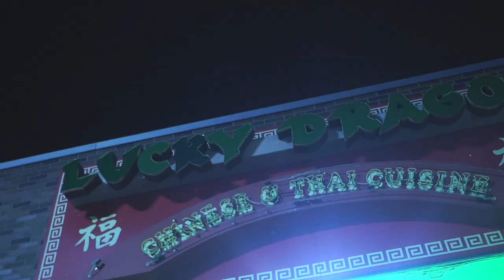Co World - FYFL (Shot By Dexta Dave)